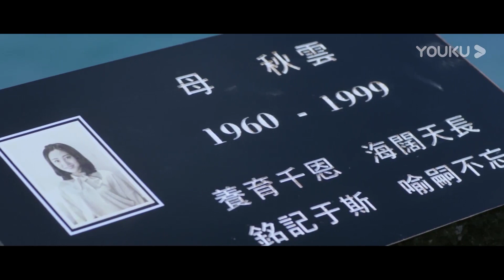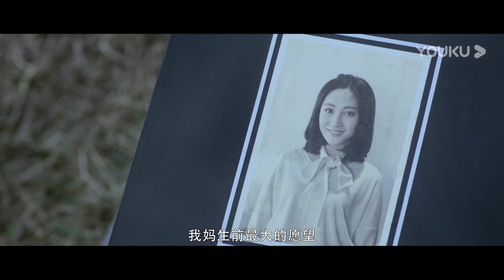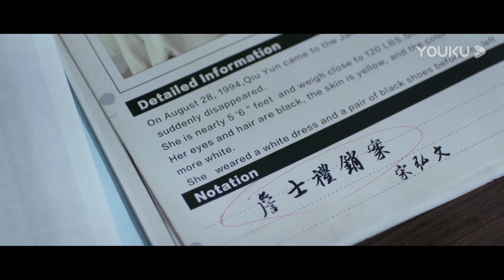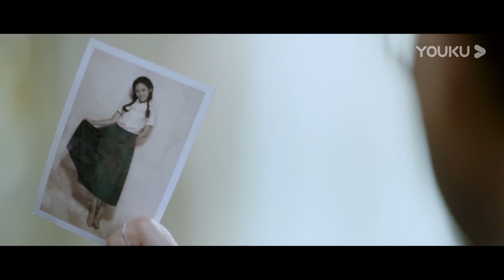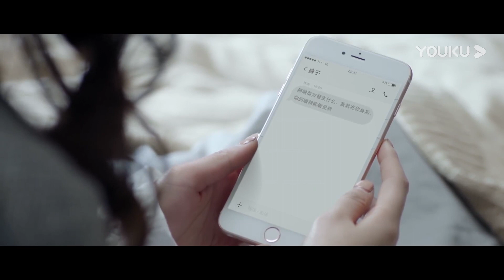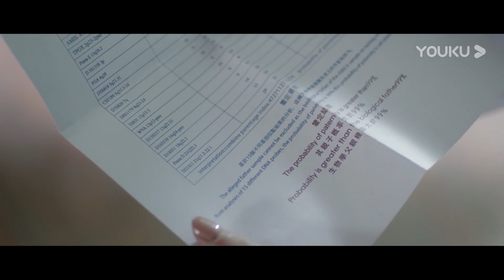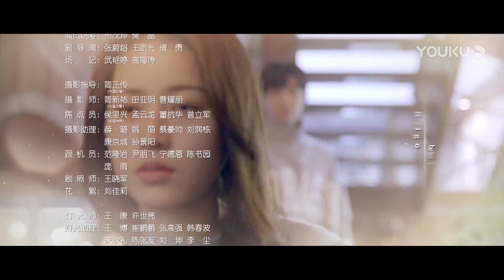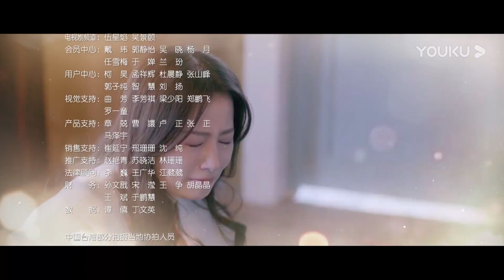MULTISUB【寒武纪 CAMBRIAN PERIOD】EP21 | 周雨彤侯明昊贺军翔上演权利与爱情的较量，迷罪之旅，唯爱可胜！| 周雨彤/侯明昊/贺军翔 | 爱情 悬疑 | 优酷 YOUKU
★欢迎下载优酷国际版APP，不管您所处何地都能享受《寒武纪》全集噢，加入优酷国际版APP会员，更能抢先观看更多会员集数！

★更新时间：12.1起20:00上线，周一至周五更新2集，周六、周日每天更新3集
★主演：周雨彤/侯明昊/贺军翔/秦汉/符龙飞/尹馨/赵震宇/夏若妍/孙夕尧/周梦/李崇霄/许镇耀/许清雅/张磊/孙率航/周大庆/胡希凡/武亚辉
★集数：24集

【寒武纪 CAMBRIAN PERIOD】在结束了一段无疾而终的恋情后，善良而乐观的女青年唐印，辞去热爱的演艺工作，踏上了前往陌生岛屿的逐梦之旅，准备开展她的代购事业和新的人生，却被她昔日的闺蜜沈可可带进赌场丢了本钱。随后沈可可神秘失踪，正当唐印失落绝望时，她遇见了经营一家酒馆的美少年捡子，并险些酒后乱性，两人成了剪不断理还乱的欢喜冤家，开始了一场浪漫惊险、悲喜交加的冒险之旅，也因此深陷一场充斥着金钱、欲望甚至死亡的权力游戏。

00:00 The International Website youku.tv is now available!
02:00 Download YOUKU International APP to get early access to the full show